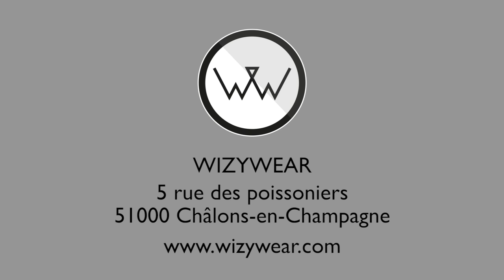Unboxing Wrung Streetwear chez WizyWear, Chalons en Ch.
L'unboxing est un moment où Wizywear partage les arrivages du shop. Le déballage d'aujourd'hui concerne LA marque du Street Franco français : Wrung. Et ce depuis plus de 20 ans... Wrung s’inspire de la rue, du graff, du Hip Hop, du skate et de la danse.
Wrung aime l'Art et lance la Wrung Propaganda : "Just Do Art"
Wrung est dispo chez Wizywear Shop - 5 rue des poissonniers - 51000 Chalons en Champagne.

Wrung Dvsn une marque Streetly Authentic!